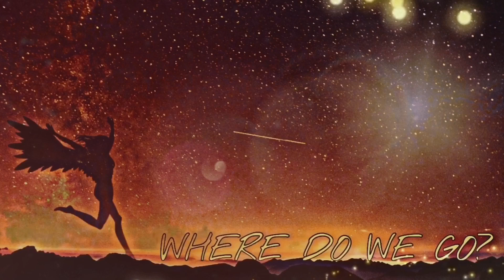WHERE DO WE GO - ROB ALLEN ENT {Gamer Edition} 🔥🤪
WHERE DO WE GO - ROB ALLEN ENT {Gamer Version}

Where do we go? No One Seems To Know!

Freedom To Create !

More Music Coming Thank you!